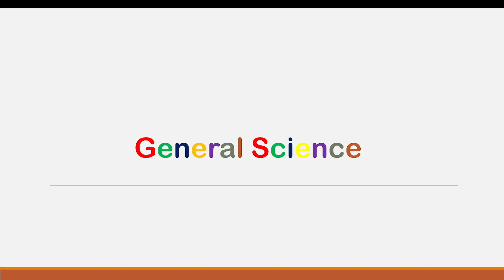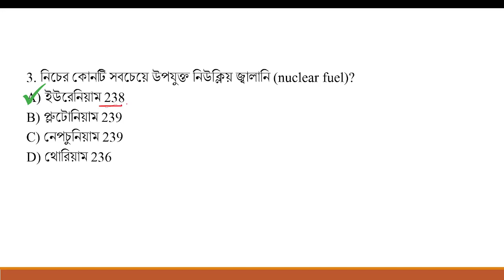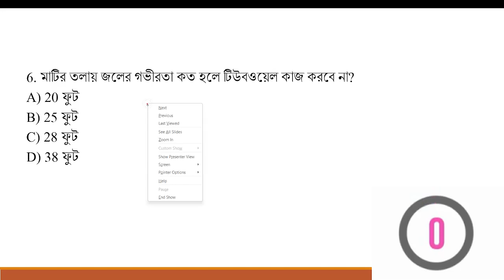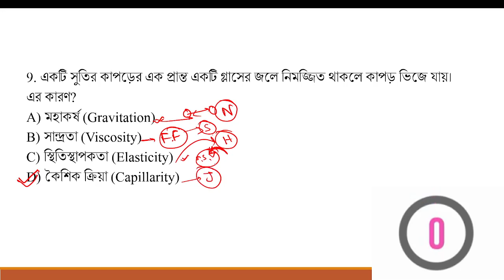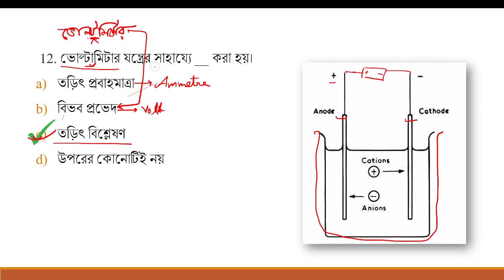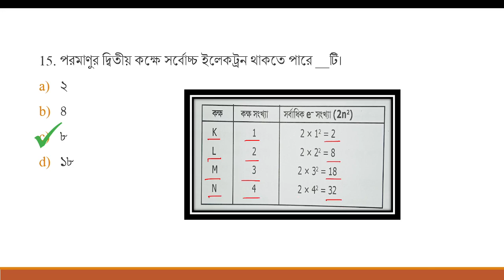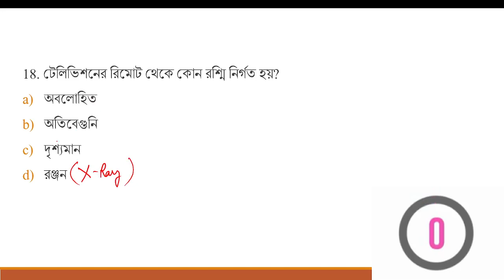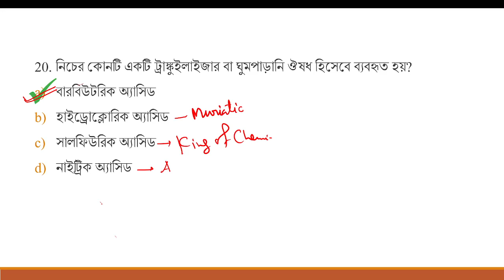General Science II Science MCQ II Set 11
General science mcq is a new series for all competitive aspirants.

Upcoming exams attend korte jara jabe tader kache khub helpful hobe ei series ta.
jara sob video dekhcho tara common pachhei.